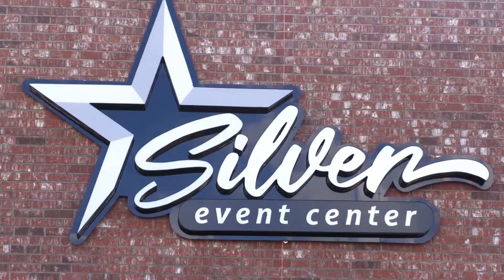Dr. Sumbi Oladunni's 40th Birthday Bash